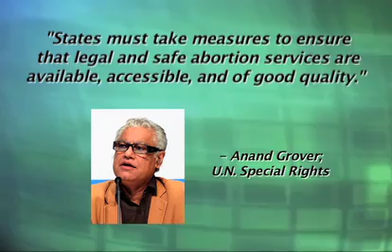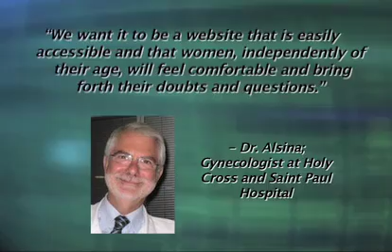Catholic News Roundup 12-19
Today's stories -
- Seeing Red
- Catholic Hospital Hijacked
- Finding Faithful Families
- Pennsylvania Born Cardinal Buried
- The Grinching Commission
- Freedom From Sanity
- Get Real This Christmas